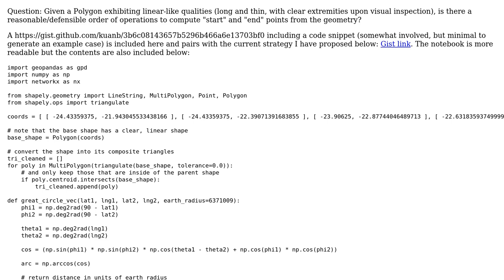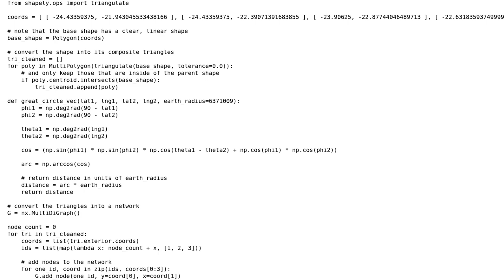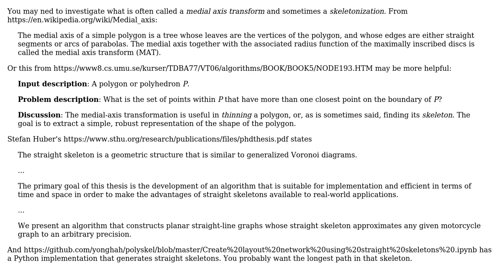GIS: Programmatically infer start and end points from a Polygon with linear characteristics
With thanks & praise to God, and with thanks to the many people who have made this project possible! | Content (except music & images) licensed under CC BY-SA | Music | Images & others | With thanks to user Martin F user kuanb and the Stack Exchange Network Trademarks are property of their respective owners. You are responsible for your own actions.